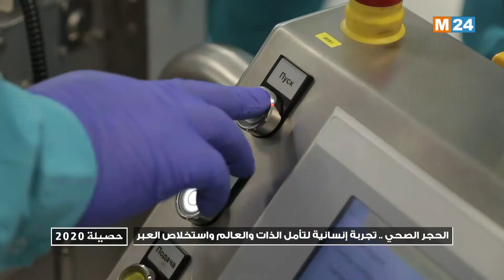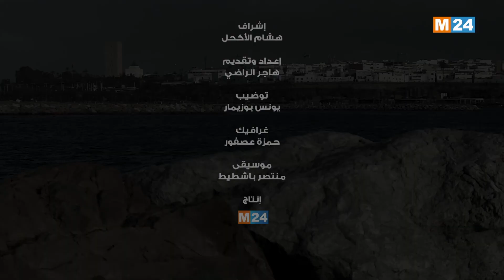الحجر الصحي.. تجربة إنسانية لتأمل الذات والعالم واستخلاص العبر